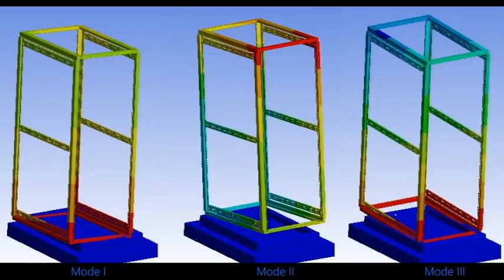Vibration Mode - Seismic Class Server Rack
The given simulation is a simplified vibration response of a Seismic Class Server Rack. The simulation is modeled to highlight the movement of rack assembly for three mode. The frame separation is included in the simulation to give a clear picture of the detriments of Horizontal Base Shear.
The given simulation is part of a seismic design method.